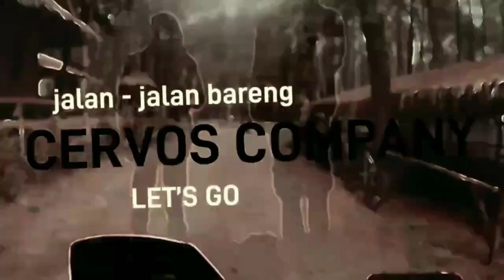YAMAHA X-RIDE MATI SEPERTI KEHABISAN BENSIN❓COBA CARA INI - RAMDAN_PICT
YAMAHA X-RIDE